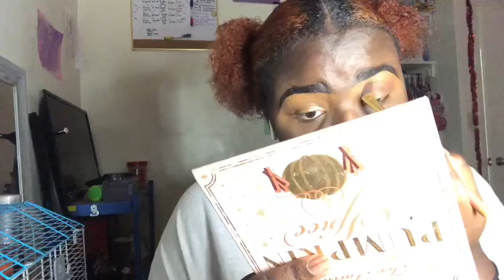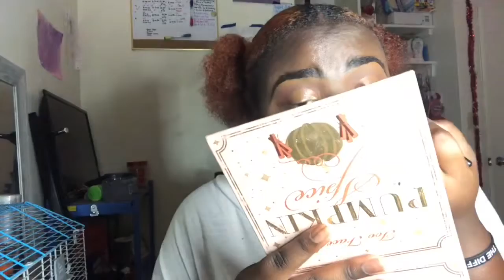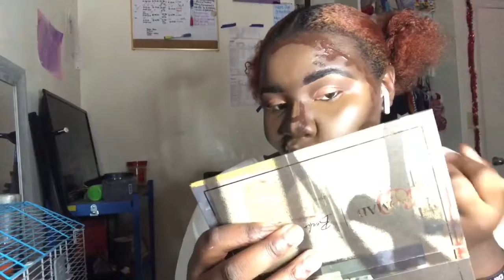GRWM: I went out to eat 😋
Hey beautiful people ! My name is Asianae if you’re new here and if not you already know the deal ✨😉

🎥 Uploading weekly
* 🎥 Intro and beat: @jaylogicmusic

FAQ 👩🏾‍💻 !

Name: Asianae Sims

Age: 19

Where am I from: South Florida

My goal for my channel: I want my subscribers to grow with me ! I want to educate people and also myself and I want people to see my journey! 💗